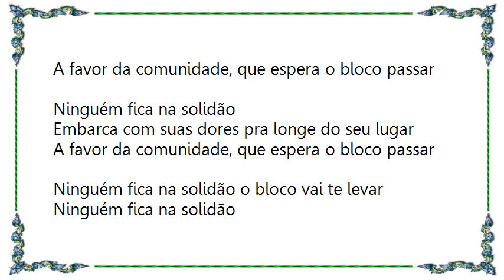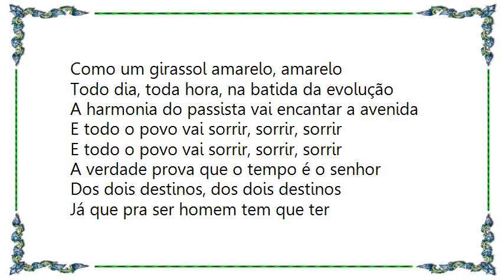Cidade Negra - Girassol Lyrics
[Lyrics Cidade Negra - Girassol]
A favor da comunidade, que espera o bloco passar
Ninguém fica na solidão
Embarca com suas dores pra longe do seu lugar
Ninguém fica na solidão o bloco vai te levar

A verdade prova que o tempo é o senhor
Dos dois destinos, dos dois destinos
Já que pra ser homem tem que ter
A grandeza de um menino, de um menino
No coração de quem faz a guerra
Nascerá uma flor amarela
Como um girassol
Como um girassol
Como um girassol amarelo, amarelo

Todo dia, toda hora, na batida da evolução
A harmonia do passista vai encantar a avenida
E todo o povo vai sorrir, sorrir, sorrir

Como um girassol
Como um girassol